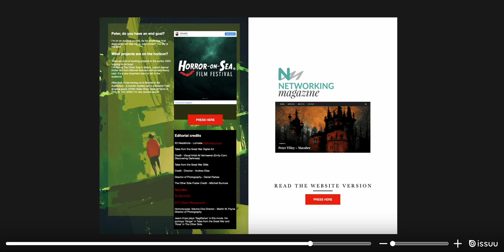An Interview With Peter Tilley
Another spark emerged from the U.K. Indie Movie scene. It burns brightly with a British actor. Peter Tilley is Establishing his unique acting style, and his brand is growing.

He is currently premiering at the Horror On Sea Festival with four notable features. We talk to the actor behind Tales Of The Great War, Mosiac, Casting Kill and Horrorscopes, to name a few.

The Indie scene is riddled with challenges, from finding finance to distribution. However, there are credible reasons to get involved with a genre that allows total control over a process, not to mention the rewards. The Networking Magazine talks to the iconic British actor.